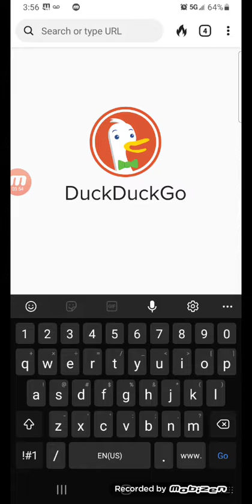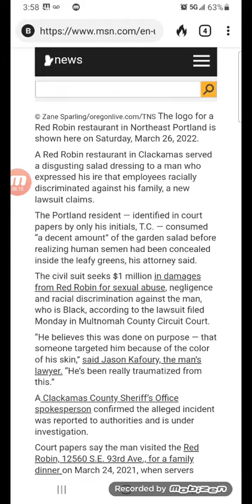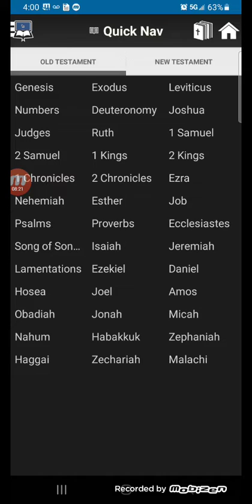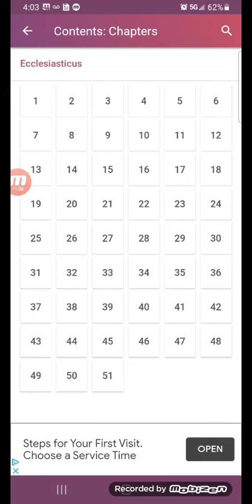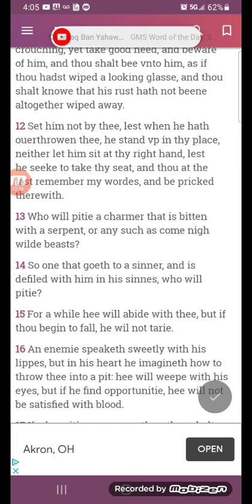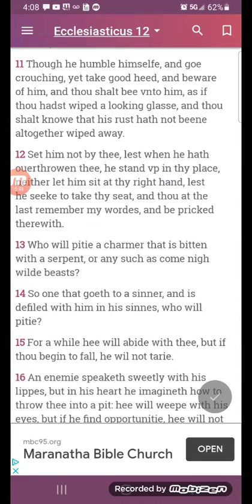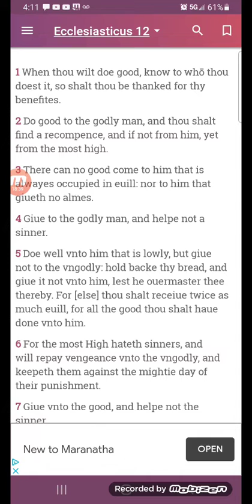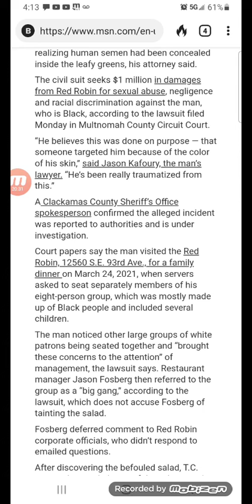Stay out of these restaurants 🤢🤮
ED 💣  💣 MITES HATRED IS REAL!